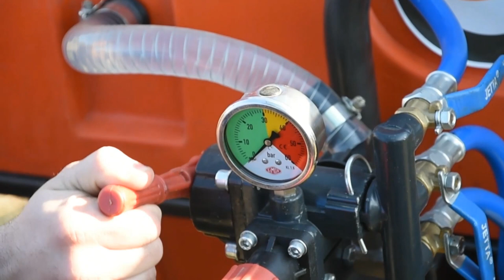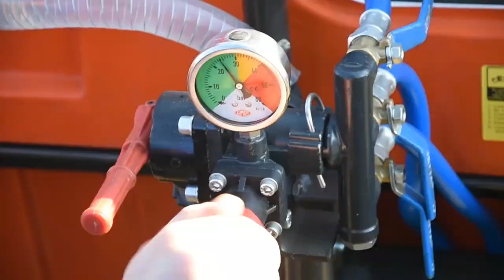AGROSE AGRICULTURAL SPRAYER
SPRAYER
FIELD SPRAYER
BOOM SPRAYER
TURBO ATOMIZER
MISTBLOWER
VINEYARD
ORCHARD
SPRAYER PUMPS